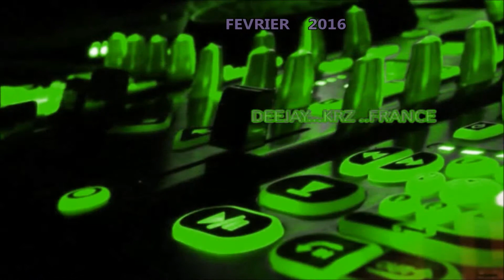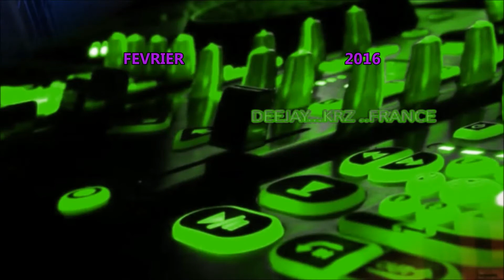DEEJAY KRZ 14 02 2016